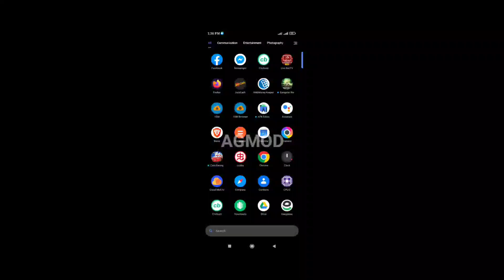Gangster Rio (2D Apk) For Android Gameplay Full offline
OS Version: Android 4.0 Upto Android 11
Internet: Not Required
Free space required: 30 MB

Fallow me